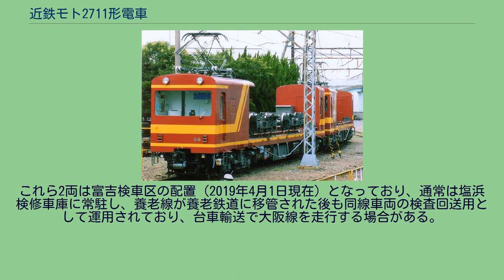近鉄モト2711形電車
近鉄モト2711形電車（きんてつモト2711がたでんしゃ）は近畿日本鉄道が製造した無蓋電動貨車の1形式である。
改番・改造を経て2両がモト90形として現存する。
本項では姉妹形式である有蓋電動貨車のモワ2811形についても併せて記述する。
第二次世界大戦の敗戦直後の時点で、大阪線では参宮急行電鉄デト2100形に由来する2両の有蓋電動貨車（モワ2800形2800・2801）と、デト2100形および大阪電気軌道デトボ1600形に由来する3両の無蓋電動貨車（モト2700形2700・2701・モト1700形1700）が使用されていた。
これらはいずれも17m級の、当時の私鉄向けでは最大級の大型電動貨車であったが、大阪線阿保（現在の青山町）以東で運用するのに必要となる抑速発電ブレーキを搭載していなかった。
この時期、大阪線では他社線と同様に、食糧難に伴う都市部から伊勢方面への買い出しなどで輸送需要が激増しており、電動貨車についても大阪線全線で運用可能とすることが求められるようになっていた。
そこでモト2700形およびモワ2800形の設計を踏襲しつつ、抑速発電ブレーキ機能を搭載した電動貨車が名古屋の日本車輌製造本店にて製造され、抑速発電ブレーキ付きで在来形式とは機能面に相違があることから、以下のように別形式が与えられた。
既存のモト2700・モワ2800形の寸法をおおむね踏襲し、全長17,100mm、車体長16,300mm、最大幅2,560.8mm（モト2711形）・2,570mm（モワ2811形）、車体幅2,430.8mm（モト2711形）・2,395mm（モワ2811形）となっている。
なお、抑速発電ブレーキを常用し抵抗器が高発熱となるため、扉やあおり戸の関係で床下抵抗器付近には防護板を側面に設置している。
基本的にはモト2700形のレイアウトを踏襲し、両端に鋼製乗務員室をそれぞれ設け、いずれも連結面側に3枚の窓を設け下部にアンチクライマーを装着した非貫通構造の妻面を備える。
両端の乗務員室の間はすべて無蓋の平坦な荷台となっており、背の低い鋼製のあおり戸を設置している。
荷台部の垂下防止対策として車体の両側面床下にトラス棒を取り付け、中心部のターンバックルを回転させることで車体の反りを矯正可能としているのはモト2700形と同様である。
ただし、技術の進歩を受けて電気溶接による接合部が大幅に増え、リベットは妻窓の上下にのみ取り付けられた補強帯（ウィンドウヘッダー・ウィンドウシル）や扉の周辺に見られる程度と激減し、モト2700形では切妻となっていた一方の妻面の屋根部も丸屋根に変更され、前照灯は屋根上部の中央に灯具を取り付けている。
さらに、モト2700形では荷台の上本町（1端）寄りに独立したパンタグラフ台が設置されていたが、本形式では宇治山田（2端）寄り乗務員室の荷台側妻面から部材を突き出すようにしてパンタグラフ台を設置している。
こうした仕様変更により、本形式の外観は基本となったモト2700形と比較して大きく変化している。
モワ2800形の中でも、特にモワ2800→モワ2802の設計を基本として両運転台式の車体が製作されている。
そのため、丸屋根で窓のない側面に1,500mm幅の片開扉を2カ所ずつ設置し、換気用として屋根にはガーランド式通風器を左右3カ所ずつ計6カ所に設置するなど、同車の特徴をおおむね踏襲するが、側板腰部の通風器は省略されており、またモト2711形と同様に電気溶接の使用箇所が大幅に拡大してリベット数が激減しているため、すっきりした印象の外観となっている。
前照灯はモト2711形と同様、屋根上部の中央に白熱電球による灯具を各1基取り付けている。
基本的な構成は2形式で共通する。
モト2700形やモワ2800形と同一形式の直流直巻整流子式電動機である、東洋電機製造TDK-542-Aを各台車に2基ずつ搭載する。
駆動方式は吊り掛け式で、歯数比は3.15、これによる定格速度は47.5km/hであることも両形式と共通する。
このTDK-542-Aは、参宮急行電鉄時代に製造されたデニ2000形8両およびデト2100形4両の新造時に採用された電動機で、デト2100・デワ2800形用の4両分は各車の廃車までそのまま推移したが、デニ2000形用の8両分は1941年に同形式の8両全車が狭軌化改造され、モニ6251形として名古屋線へ転用された際に、台車と電動機をセットで新造して交換したことで一旦予備品となり、...